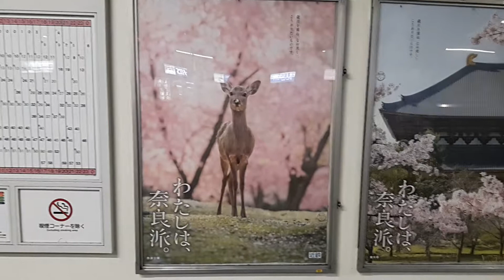Nara deer with cherry blossom nose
Poster at Kintetsu train stations in western Japan. Such a cute poster I wanted to steal it, but I am sure the station staff would not be happy.